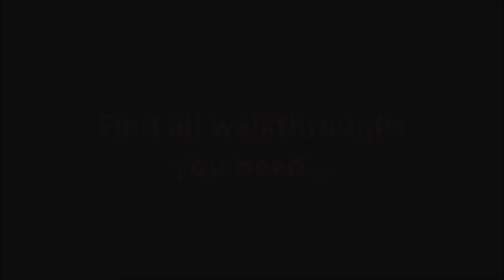Monument Builders - Golden Gate Bridge Level 4